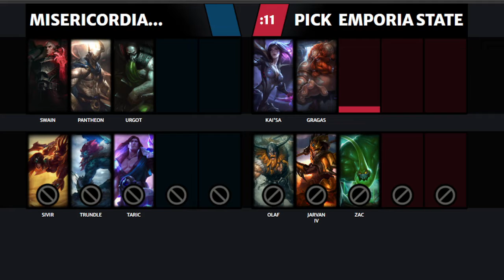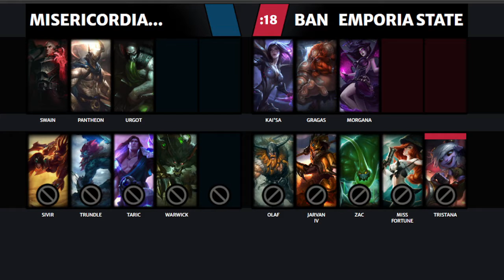We practice shoutcasting for a scrim | ESU v Misercordia | Game 2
Me and my buddy gliktor practice our shoutcasting by watching a scrim from two college teams. Thanks to everyone who agreed to do this I hope to do more in the future!